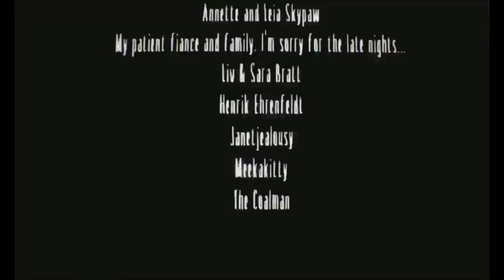Little Nightmares Secret Ending